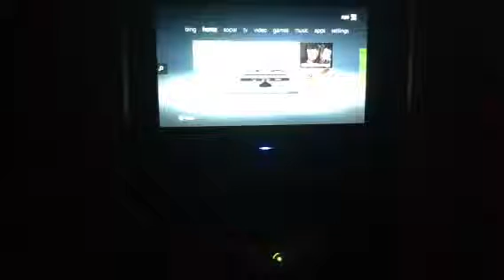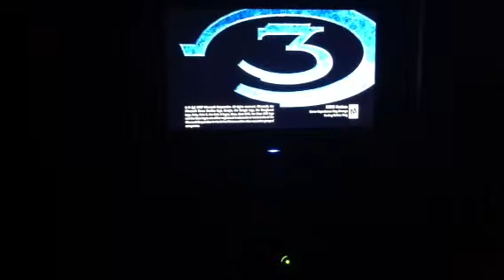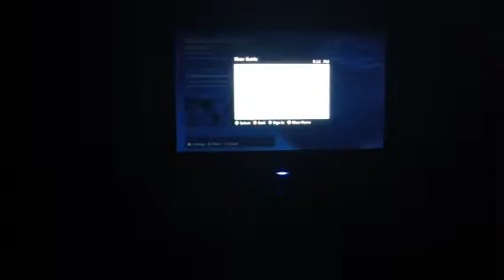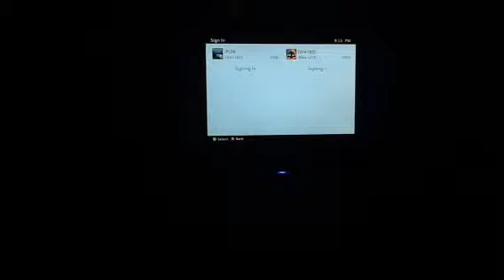Halo 3 vlog "DRAW"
We're back in reverse posting part 4 first, then part 3, and part 1 & 2 in order.
If you don't like it I'll try and fix it later but you try and post videos on an iPad that won't let you cut them down.